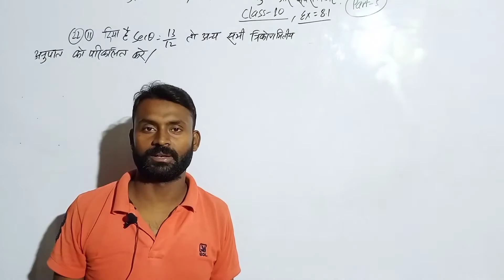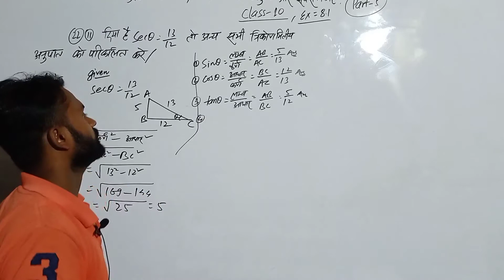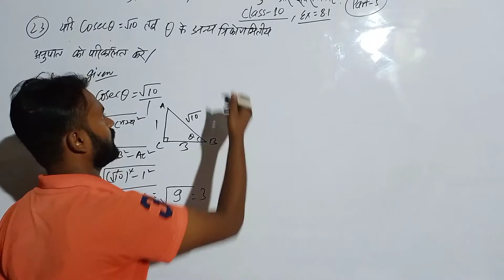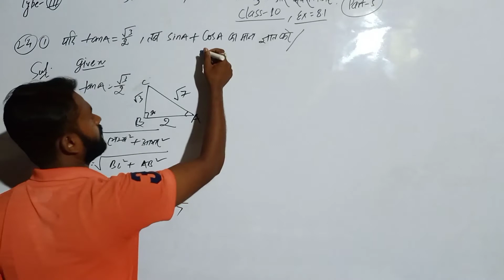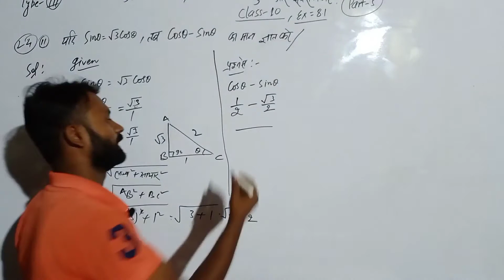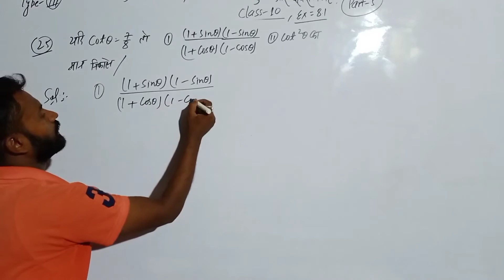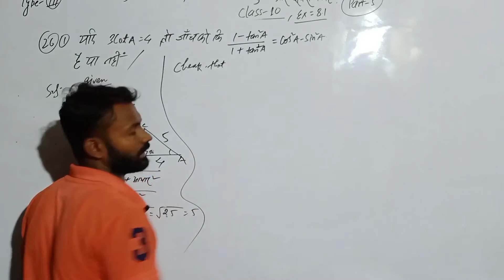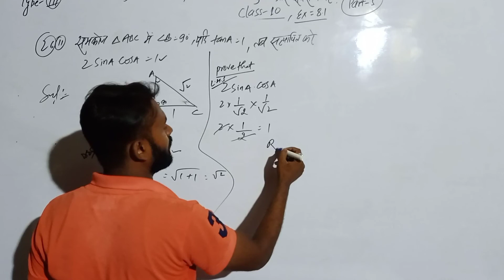Trigonometry ratios and identities/Dr.K.C.Sinha, Class-10 (Maths) in hindi.Ex-8.1-22(ii)-to-26(ii).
Wisdom Educational Classes